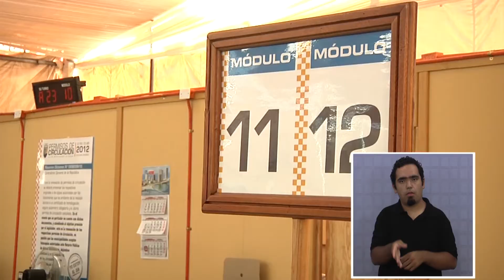UN 25% DE LOS AUTOMOVILISTAS IQUIQUEÑOS YA RENOVÓ SU PERMISO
Trámite de renovación del permiso de circulación se viene desarrollando con normalidad en dependencias del Ex Estadio de Cavancha.